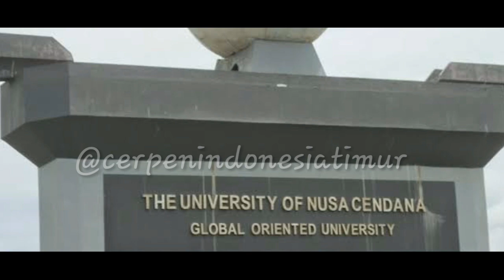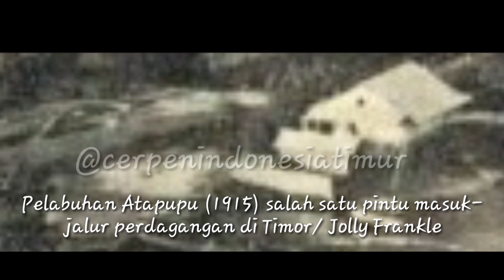Kisah Kayu Cendana NTT Yang di Eksploitasi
Hau Meni, demikian orang Timor menamai pohon cendana. Dalam kata Bahasa Dawan, Hau artinya pohon atau kayu, sedangkan meni artinya wangi atau harum. Pohon/ kayu yang menyebar wangi merujuk pada pohon cendana itu sendiri.

Umumnya, pohon cendana tumbuh di wilayah-wilayah beriklim tropis pada ketinggian 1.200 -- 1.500 meter dpl. Di Indonesia, Nusa Tenggara Timur (NTT) adalah salah satu wilayah penghasil pohon cendana, khususnya Pulau Timor, Sumba, Flores, Rote, A6lor  dan beberapa daerah lainnya.

Kondisi geografis NTT memang sangat cocok bagi tumbuh kembangnya pohon cendana. Konon, cendana menjadi salah satu primadona di wilayah ini. Iya, konon.

Pohon Cendana/ Feuilledecorossol.WordPress.com

Pohon cendana, sebagaimana namanya memang tak asing lagi bagi masyarakat di seluruh pelosok negeri bahkan mancanegara. Jenis pohon yang masuk dalam spesies Santalum album ini memiliki kekhasan dengan wangi dan minyak pohonnya. Kekhasan ini menjadikan cendana digunakan sebagai nama tempat/ jalan, lembaga maupun golongan sosial tertentu.

Di NTT, nama cendana dipakai pada salah satu Perguruan Tinggi Negeri yakni Universitas Nusa Cendana. Ada juga hotel yang menyematkan nama Cendana.

Selain itu, sejak masa Orde Baru hingga sekarang mendiang Presiden ke-2 RI, Soeharto dan familinya dikenal dengan julukan keluarga cendana. Yah, julukan cendana pada masa itu merupakan salah satu simbol kejayaan dan kekayaan, tidak sebatas nama jalan.

Rektorat Universitas Nusa Cendana, Kupang, NTT/ undana.ac.id

Sejauh ditelisik pohon yang menghasilkan kayu cendana ini telah diincar semasa Kolonial (penjajahan Belanda), sekitar abad ke-15 hingga akhir abad ke-18. Kemudian oleh bangsa Portugis selain usaha penyebaran agama, para pedagang membarter kayu cendana dengan gading gajah yang dibawa dari Afrika dan India. Hasil barteran ini menyata dalam mahar/ belis perkawinan di wilayah Flores Timur.

Namun, jauh sebelum itu 500 tahun lalu bangsa Cina telah menguasai jalur perdagangan di wilayah Timor khususnya di Atapupu (sekarang wilayah perbatasan RI-Timor Leste) dengan memburu rempah-rempah termasuk kayu cendana. Bangsa Cina bahkan bertahan di jalur perdagangan tersebut hingga akhir abad ke-19.  Wah, cendana sungguh menjadi rebutan itu bangsa-bangsat yah, hmmm.

Pelabuhan Atapupu (1915) salah satu pintu masuk-jalur perdagangan di Timor/ Jolly Frankle

Di NTT sendiri, beberapa sumber lisan menyebut bahwa upaya Gajah Mada (Patih Kerajaan Majapahit) untuk menguasai Nusantara termasuk Nusa Tenggara, salah satu sasarannya adalah daya tarik dari pohon cendana.

Hal ini kemudian dikaitkan dengan mitos orang Sabu Raijua tentang asal-usul Gajah Mada. Ada kedekatan antara orang Sabu Raijua dan Gajah Mada baik dari segi perawakan, nama, ritus maupun beberapa peninggalan sejarah berupa baju perang dan tombak.

Pohon cendana dalam kapasitasnya sebagai bahan komoditas sangat potensial. Hal inilah yang menjadikan kayu cendana sangat mahal harganya, diperkirakan mencapai 225 Juta/m.

Maka tidak mengherankan jika kemudian pemerintah sejak masa Kolonial mengambil alih kepemilikan (85%) atas pohon cendana. Pengambilalihan ini menjadi salah satu faktor penyebab maraknya eksploitasi oleh kebanyakan masyarakat.

Potongan kayu cendana yang siap dijual/ radioaustralia.net.au5